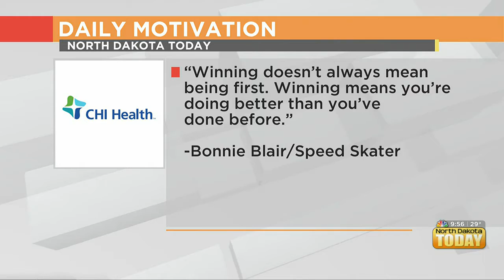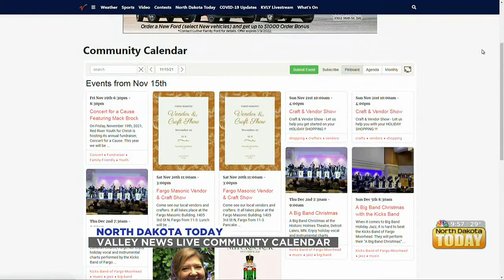NDT Daily Motivation November 15